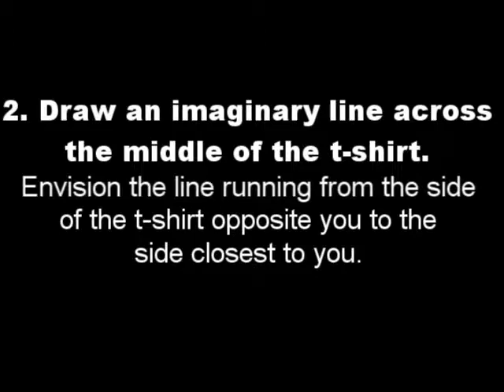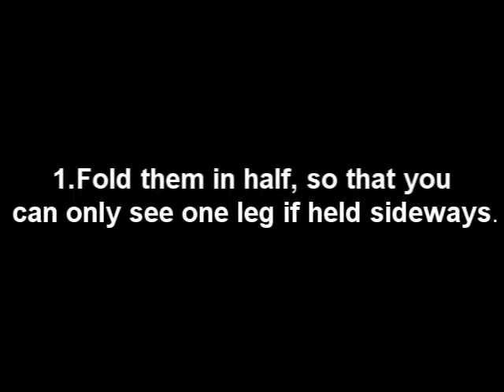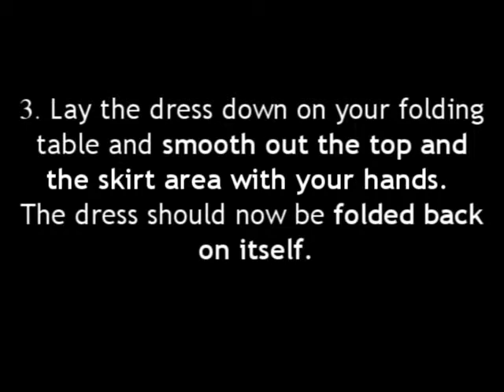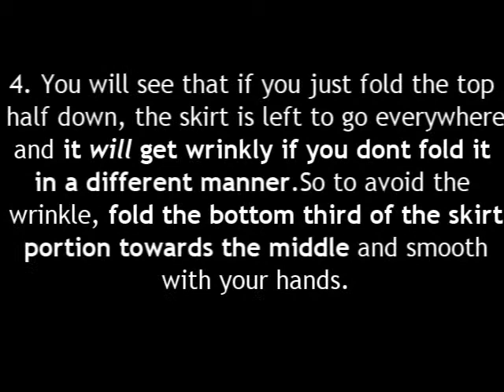Steps on how to fold t-shirt/pants/socks/dress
My grade 6 lil sis project in HELE :)